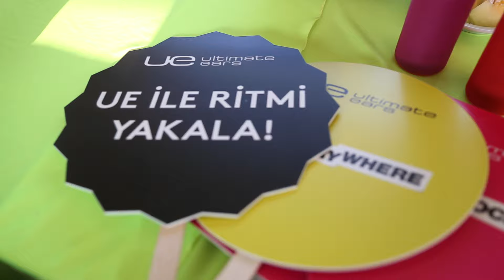Ultimate Ears'la Büyükada Yolculuğu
Geçtiğimiz haftalarda hem Ultimate Ears hoparlörlerle tanışmak hem de eğlenceli bir gün geçirmek için blogger arkadaşlarımla Kuruçeşme’den Büyükada’ya uzanan bir yolculuğu çıktık, ben de bu keyifli davetin ev sahibi oldum. Devamı blogda...